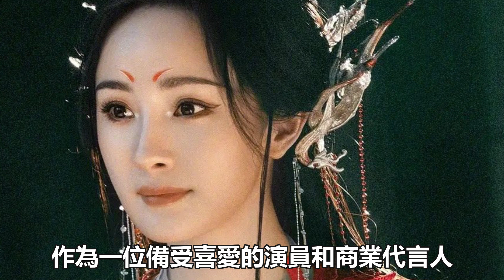楊冪懷孕瞞不住！最新孕照曝光，粉絲們炸開鍋了！|楊冪|刀郎|那英|汪峰|李雙江|谷建芬|楊坤|塗磊|娛樂快報